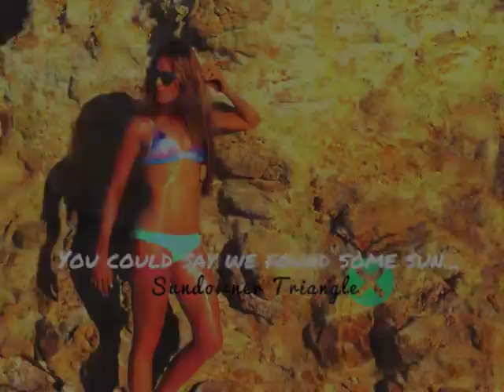A Day In Paradise x Kulani Kinis